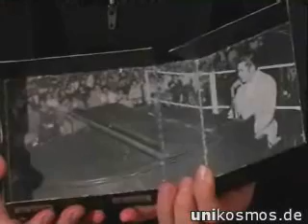Elvis Presley - Part 2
Bela B. Felsenheimer, Drummer der Band Die Ärzte, hat den ersten Teil der Elvis-Biographie von Peter Guralnick als Hörbuch eingelesen. Rund acht Tage arbeitete er in einem Hamburger Studio an "Last Train To Memphis (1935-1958)". Bela wird auch den zweiten Teil von Guralnicks Elvis-Biografie ("Careless Love") einlesen, der zu dessen 30. Todestag am 16. August in den Regalen stehen soll. Wir sprachen mit Bela über Elvis.